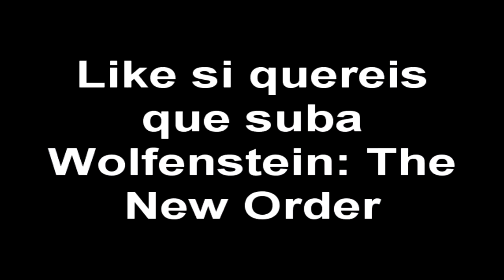Jugando al Wolfenstein!